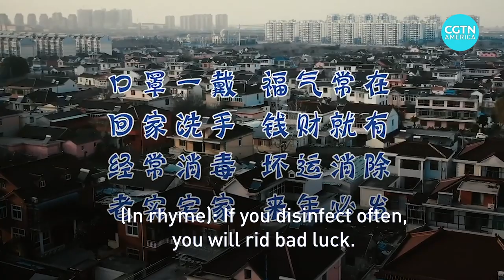A city in China is using a drone to teach people about the coronavirus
The city of Taizhou, in east China's Jiangsu province has a new police presence - a drone that flies above the community and warns people to protect themselves against the novel coronavirus outbreak.

Using a microphone on the drone, a police officer tells grandmas and grandpas on the street to stop gossiping and wash their hands, and admonishes people who linger outside too long, or are caught without their face masks.

See how the community reacts.